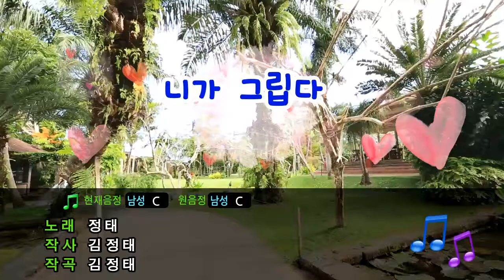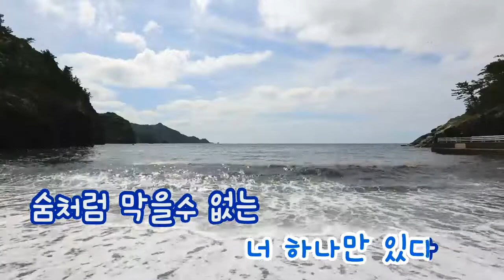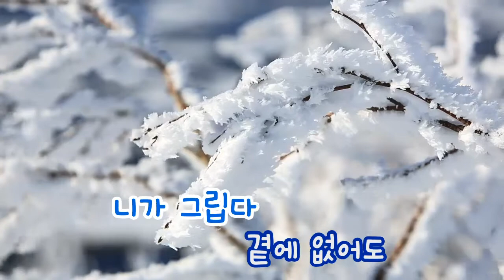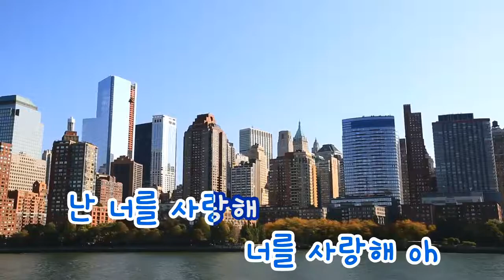[TJ노래방] 니가그립다 - 정태 (I Miss You - Jung Tae) / TJ Karaoke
I Miss You  - Jung Tae -- TJ Karaoke Song NO. 33564
니가그립다 - 정태 -- TJ노래방 곡번호 33564

▶ ZillerSong Mobile : Android/IOS
▶ K-POP STAR Global Package : Android/IOS
▶ TJ TV Karaoke (Korean ONLY) : KT OllehTV , LG U+TV, SK BTV